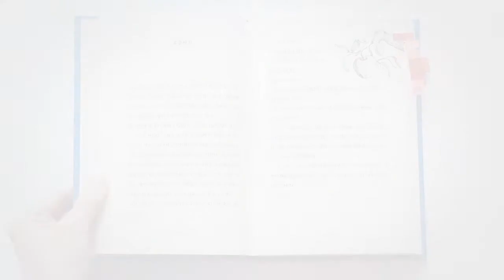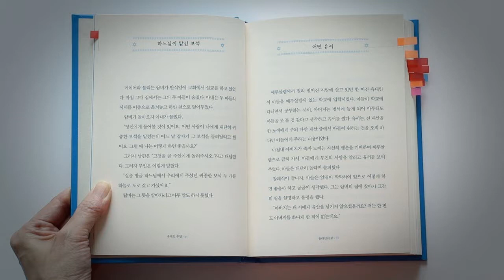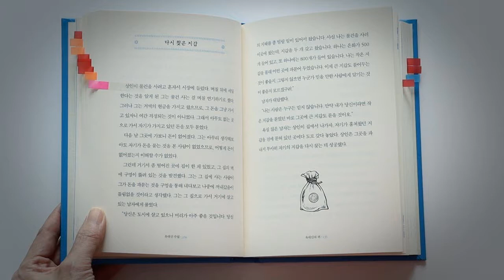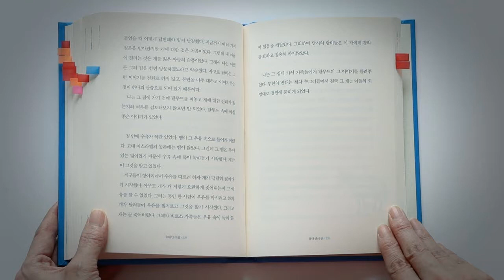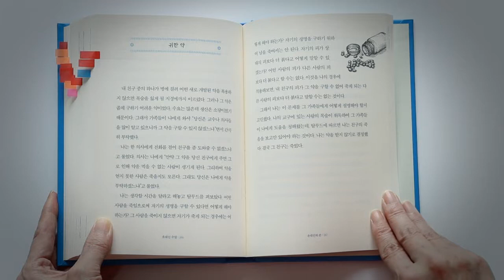유대인 수업 | 마빈 토케이어 🌙 오디오북 | ASMR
유대인 수업 (수천 년의 지혜가 담긴 위대한 가르침) [ 양장 ]
마빈 토케이어 저/이재연 역 | 탐나는책 | 2019년 11월 25일

책소개

삶의 철학과 지혜를 전해주고,
사고의 깊이를 더해주는 유대인의 생각수업!

유대인은 오랜 고난에도 불구하고 고유의 문화와 정체성을 지키며 살아남아 오늘날 전 세계의 정치, 경제, 문화, 교육 등에서 가장 영향력 있는 민족이 되었다. 그들을 세계의 중심에 서게 한 원동력은 무엇일까? 바로 탈무드이다. 『유대인 수업』에서 수천 년의 지혜가 정제되어 있는 탈무드를 통해, 유대인으로부터 삶의 지혜를 얻을 수 있을 뿐 아니라 논리적이고 창의적인 사고능력을 배울 수 있다.

저자 소개

마빈 토케이어 (Marvin Tokayer)

1936년 뉴욕에서 태어난 그는 뉴욕 예사바 대학(탈무드 학교)에서 철학과 교육학 석사학위를 취득한 후, 뉴욕 유대 신학교에서 탈무드 문학 석사학위를 받아 1962년에는 랍비 자격을 취득했다. 1964년까지 한국 주둔 미군 랍비로 근무하기도 했으며, 1968년부터 1976년까지 일본에서 거주하며 집필 활동을 해 오다가 현재는 미국에서 활동하고 있다.

● 아래 타임 코드를 누르면 해당 챕터가 재생됩니다 ●
00:00 Opening
02:21 유대인 수업
33:36 Closing